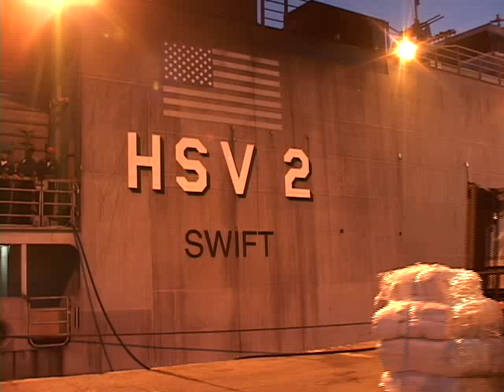Swift Enters Lebanon For First Time in 22 Years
High Speed Vessel (HSV) Swift (HSV 2) made history July 29, by becoming the first U.S. Navy warship to enter Beirut Lebanon in over 22 years.